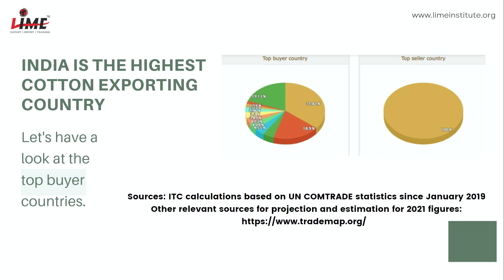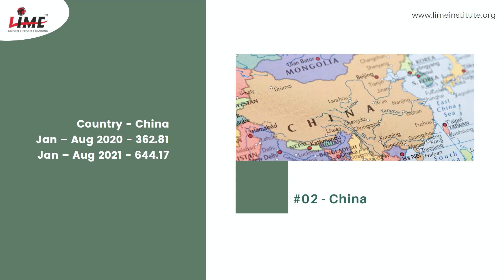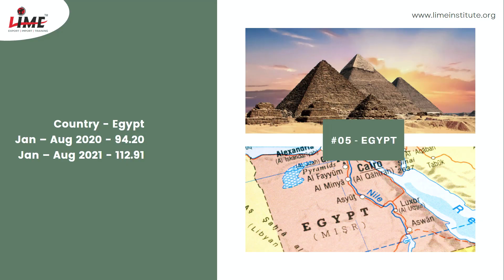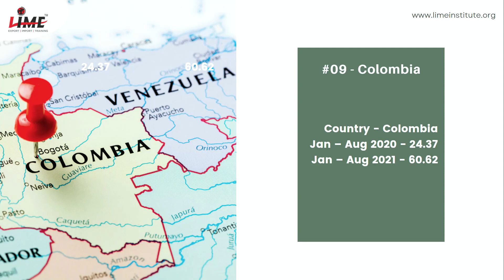Top 10 Countries to Export Cotton Yarn from India | Analysis of two years with projection.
Recently we received  comment asking about products and its potential buyers. We thought that this is a topic where you will always need an assistance.
Hence we have started this series of videos where we will pick a certain products and will also let you know about the opportunities to export in different countries along with the figures from the past two years.
Now that sounds interesting, isn’t it?
This video is a great example of such highly valuable and crucial information that will help anyone who is a beginner or just started and getting their first few deals closed.